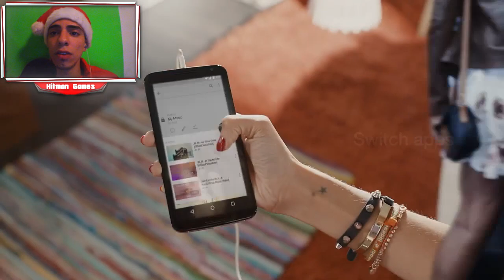Youtube Red ¡El Youtube de Pago por Evento ya está aquí!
Aquí un breve video hablando sobre que es y como afectará Youtube Red a los desarrolladores de contenido.
Espero que les ayude y me compartan su opinion al respecto.